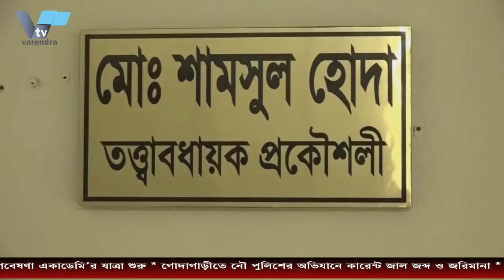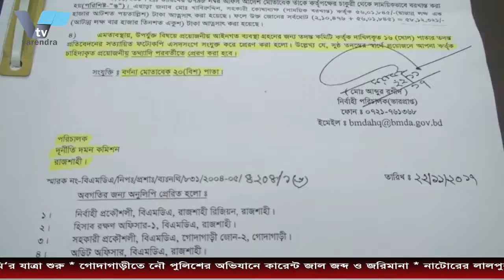বরেন্দ্র কর্তৃপক্ষের চার খাতে সাত কোটি টাকার দুর্নীতি পেয়েছে দুদক